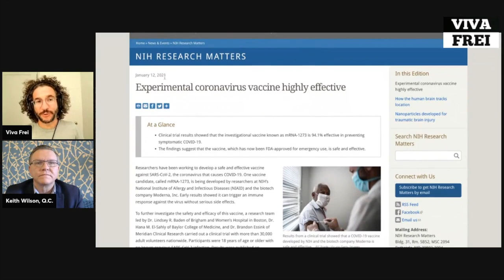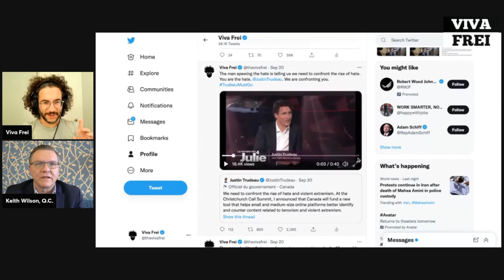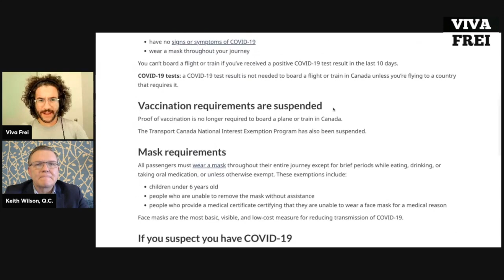FULL INTERVIEW! Keith Wilson,Talking Hon. Brian Peckford's Trudeau Charter Challenge! Viva Frei